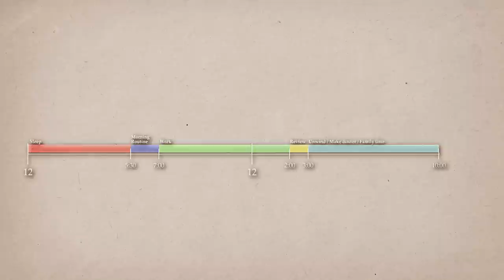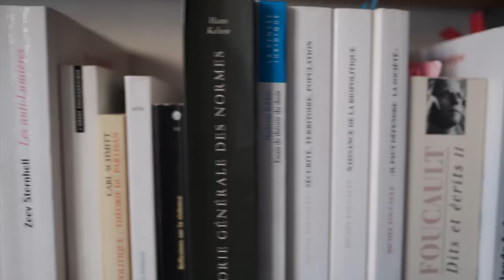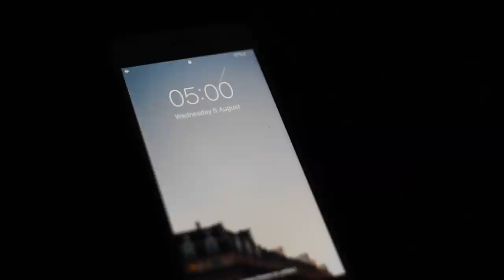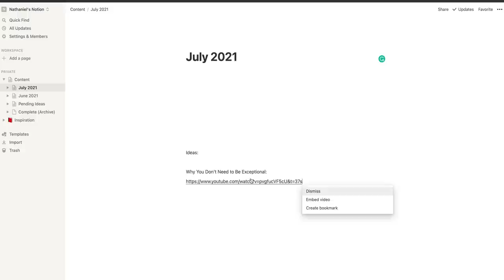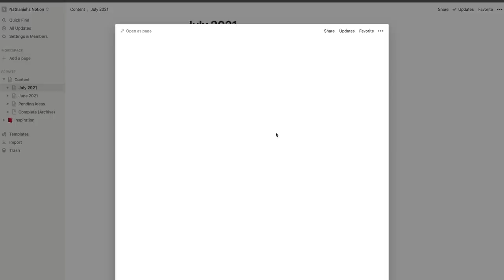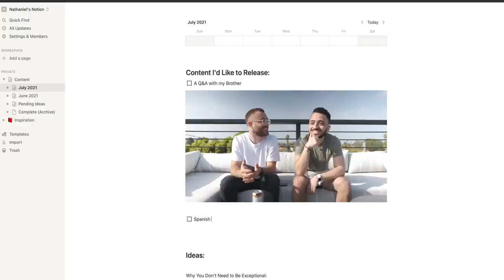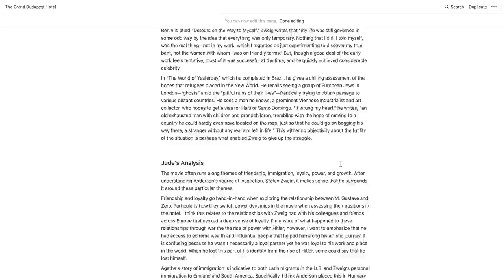I Tried Maya Angelou's (fantastic) Daily Routine: Here's What it Taught Me – ep. 4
My donation to BMMA (and you can also help support here!)